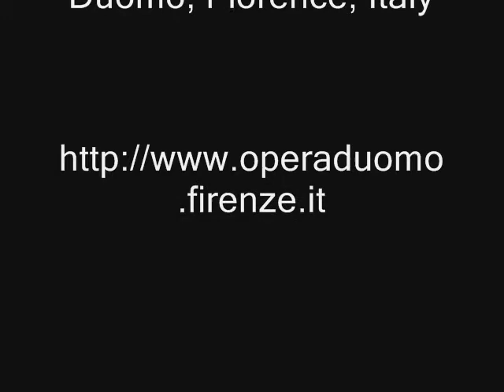Genius in the Rough: Michelangelo's Florence Pieta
Gio's Paintbrush episode 40: a nine-minute show on Michelangelo's Florence Pieta at the Museo dell' Opera del Duomo